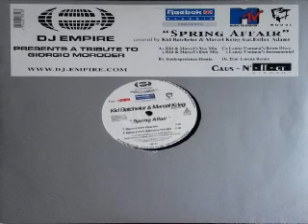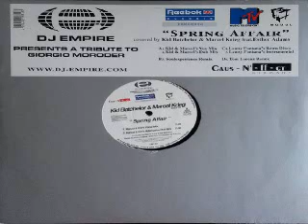Kid Batchelor & Marcel Krieg ‎– Spring Affair (Lenny Fontana Remix)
Label:
Caus-N'-ff-ct ‎– CNF 017
Format:
2 × Vinyl, 12"
Country:
Germany
Released:
Oct 1999
Genre:
Electronic
Style:
Garage House, House, Disco

This channel is created to promote magnificent songs, and as well, producers. This CHANNEL CLAIMS NO RIGHTS OR OWNERSHIP over the contents posted. If you wish for a track to be removed, please let us know so we can remove it from our feed immediate